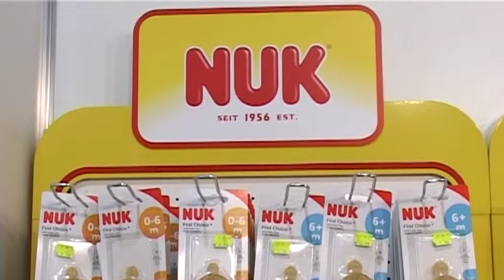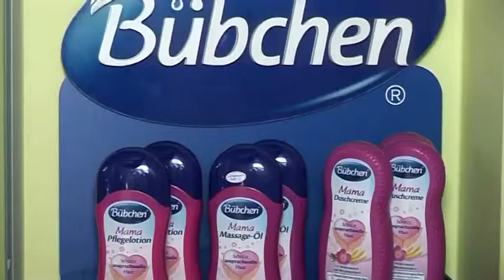German Products Baltics – preces bērniem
Preces bērniem